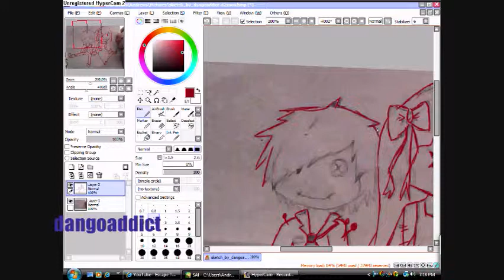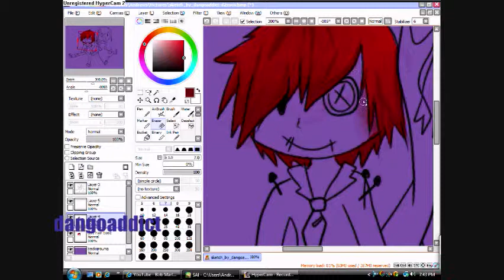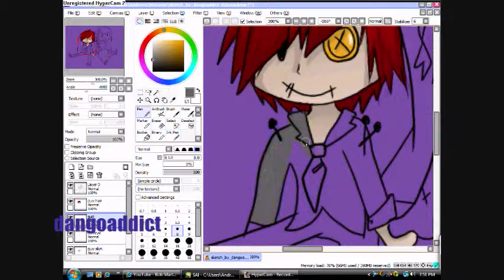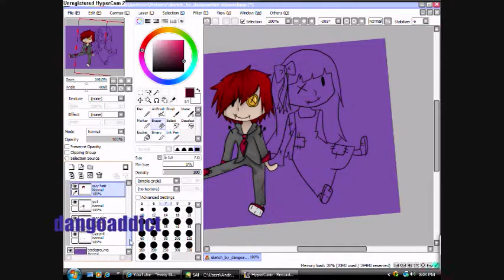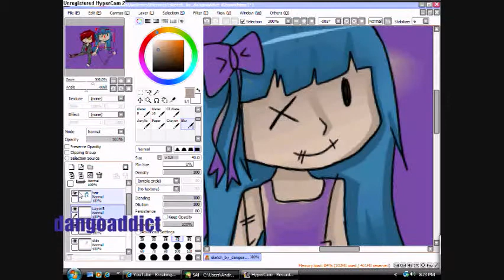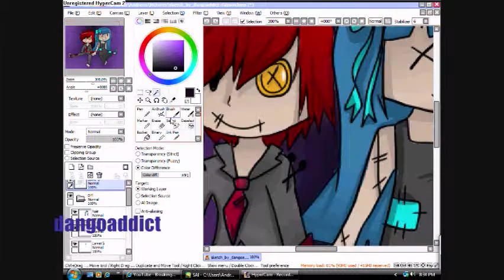..::Happy Halloween::..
Happy halloween yo!

Song:
dark wood circus- vocaloid
Still doll- Kanon Wakeshima